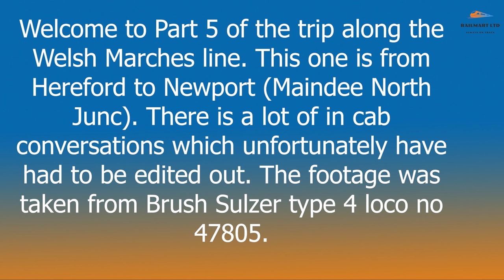Drivers eye view. Welsh Marches. Part 5 Hereford - Newport (Maindee Jn)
Welcome to Part 5 of our journey on loco Locomotive services LTD 47805 along the Welsh Marches. The section is from Hereford to Maindee Loop (Newport). Through the border towns of Abergavenny and Pontypool.

 I have just switched over to the Go Pro 8 Camera and as you have seen the footage is awesome.
Go Pro 8
Other equipment I use.
Garmin Virb Ultra Camera
Adobe Premier Pro
Adobe Creative Cloud
Camera Backpack